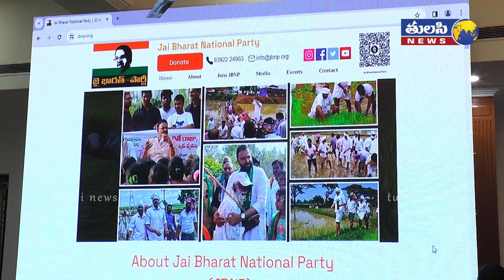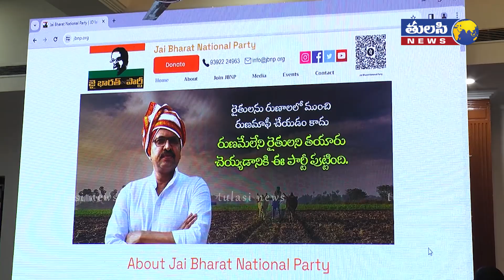పార్టీ పెట్టడానికి ప్రధాన కారణం ఇదే | JD Lakshmi Narayana About Jai Bharat National Party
పార్టీ పెట్టడానికి ప్రధాన కారణం ఇదే | JD Lakshmi Narayana About Jai Bharat National Party | Tulasi News